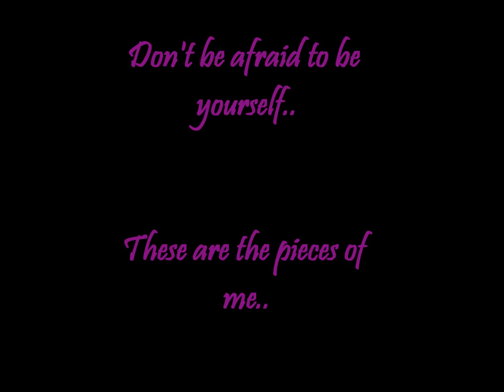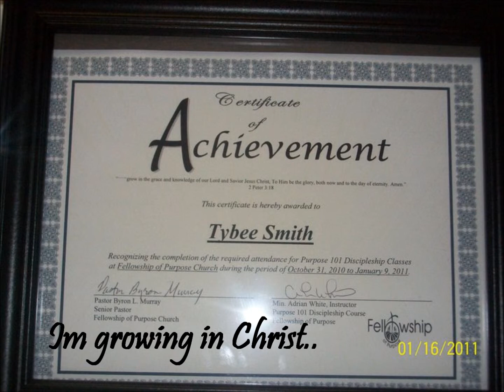Pieces of Me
Fun slideshow about the many faces of me..